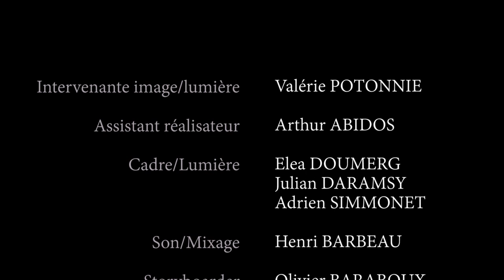COURT METRAGE SAUVE QUI PEUT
Ecrit et réalisé par Pierre Descamps

Avec

SCOTTY PERRIER : Mathieu
BLANDINE RANNOU : Carole
DYLAN SELLEM : Jordan
CAMILLE MONCHY: Alicia
JULES DELOUCHE : le Serveur

Equipe technique

Intervenante Cadre/ Lumières : Valérie Potonnié
Assistant réalisateur : Arthur Abidos
Cadre/ Lumières :  Adrien Simmonet
Son : Henri Barbeau
Storyboarder : Olivier Baraboux
Costumière : Emeline Berteaux
Montage : Pierre Albertelli

Un gros merci à Dominique Aru qui a permis de finaliser le montage :).

Et un grand merci à toute l'équipe artistique et technique :).